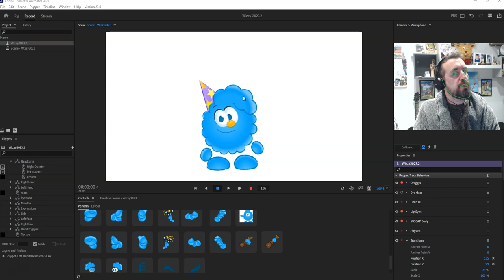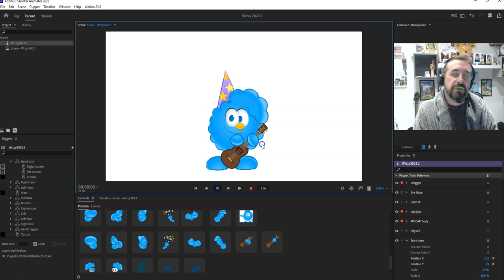Adobe Character Animator 2.5D Rigging demo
Adobe Character Animator 2.5D Rigging demo. This is just a quick and informal video where I show off a demo of my adobe characteranimator mocapanimations 2DRig I made this recently for our own in house Digital Puppets project that Ive been working on over Christmas, but thought I'd share here, as it shows off how I use layer pickers and independent parallax layers to create a more 2.5D effect. I made this character years ago, but I decided to update it with improved practises. As I mention in this video, I used to use head turner and cycle layer animations, so when the character turned his head, the hair/hat would animate into their turned positions, but you had no control over that movement, other than the original animation, however now I use layer picker, so I can use the motion of my head movements to control how quickly or slowly I move through the png sequence. Ill make sure to add a link at the end of the video, to previous videos of Wizzy, that shows off all of his trigger expressions